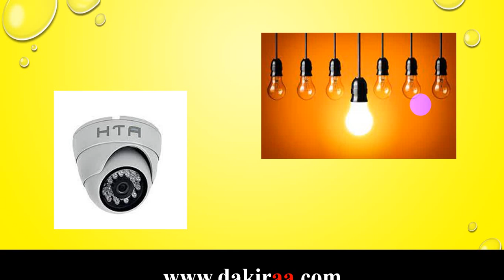DAKIRA 186 | Comment faire un bilan de puissances ?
للتسجيل  في  التكوينات التالية

01/ Electricité Bâtiment
02/ Electricité Industrielle  niveau 01 / niveau 02
03/ Automate Programmable  Industriel   API
04/ Caneco BT
05/ AUTOCAD   2D  3D     /  AUTOCAD Electrical
06/ CAO   SolidWorks
07/ Revit architicturelle

                        @DAKIRA FORMATIONS
                        notre groupe FB  :  ÉLECTROTECHNIQUE